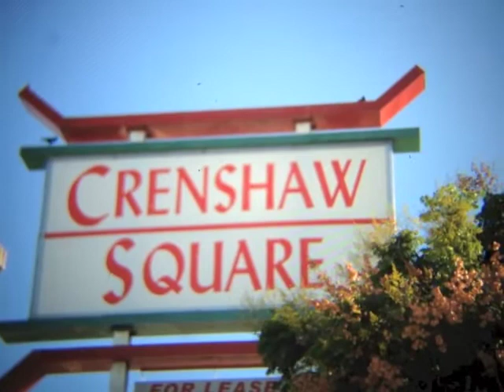Big Kish. The Begin.